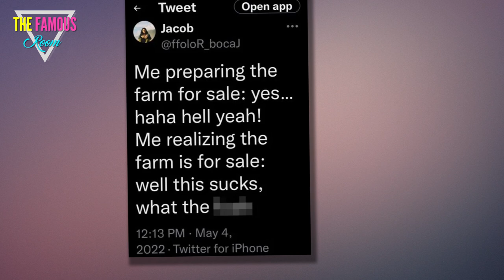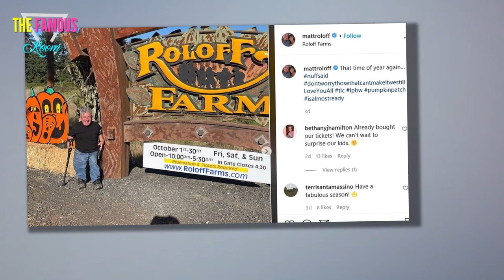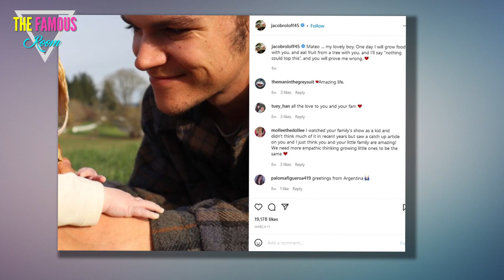Jacob Roloff Confuses Fans with Cryptic Tweet About the Family Farm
Did Jacob Roloff just let the cat out of the bag? Or, to be more accurate, did Jacob Roloff just let the horse out of the barn? A few days ago, the former reality star left followers very confused when he Tweeted a message that implied his family farm was up for sale. "Me preparing the farm for sale: yes... haha hell yeah!" wrote the ex-Little People, Big World cast member, having a pretend conversation with himself. Roloff then added: "Me realizing the farm is for sale: well, this sucks, what the f-ck?" The implication here appears to be that Jacob's dad, Matt, has put the property on the market -- and Jacob isn't overly psyched about someone else owning the land on which he was raised. Jacob deleted this Tweet not long after it went viral... which is unusual for the 25-year old. Never one to back down from sharing his opinion, Jacob recently hurled all his loved ones under a bus. "Did I screw up not selling my soul for TV & ad money?" asked Roloff late last month, referring, we */@#$%&*ume, to his decision to leave Little People, Big World in 2016 and adding"